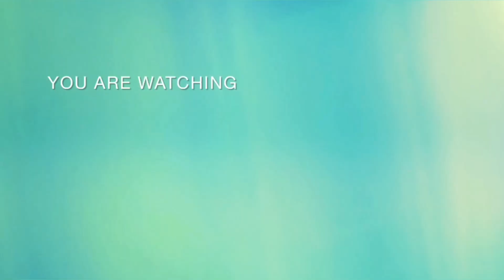snow storm &geese lintv h